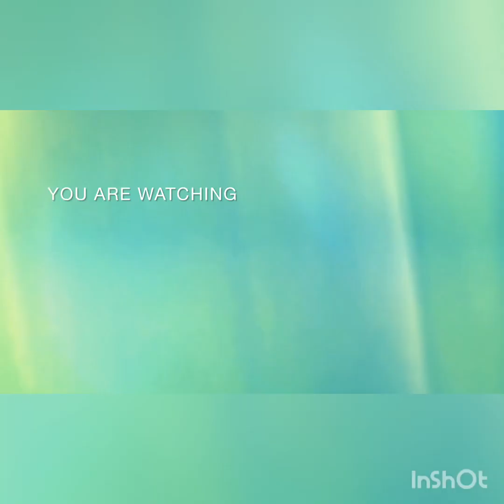अपनी केयर भी करनी चाहिए! शनिवार को में क्या करती हु